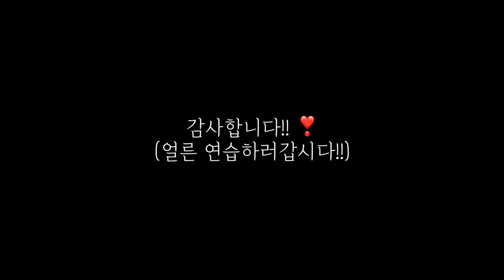2023년 클라시코예술기획 주최 제1회 JK클래식 피아노콩쿠르! 여러분들의 꿈을 펼쳐보세요~👍 2023. 3. 1(수) 코스모스아트홀❣️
2023 클라시코예술기획주최
제 1회 JK 클래식 피아노 콩쿠르
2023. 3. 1(수) 코스모스아트홀

당신의 꿈을 펼쳐보세요~👍

인스타, 카톡창에 jkclassico검색하시면 됩니다! 😊

클라시코예술기획이 항상 함께하겠습니다❣️